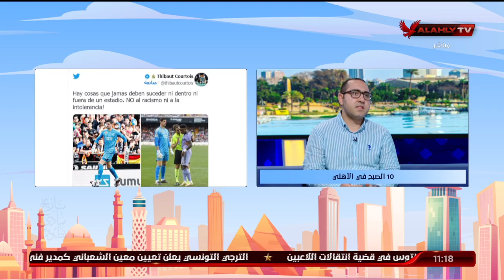لقاء احمد غنيم مع 10 الصبح فى الاهلى | 23-5-2023